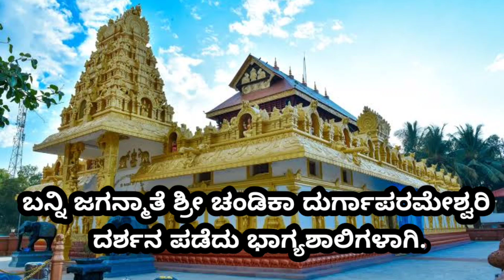ಶ್ರೀ ಚಂಡಿಕಾ ದುರ್ಗಾಪರಮೇಶ್ವರಿ ಕುಂಬಾಸಿ sri chandika durgaparameshwari temple kumbhashi